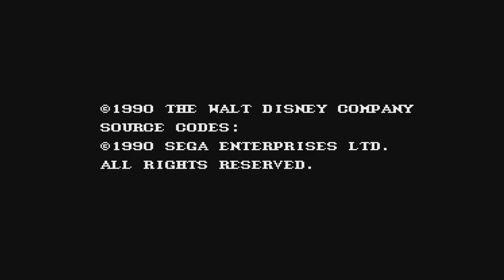Playing Castle Of Illusion (I don't know what I'm doing) | TildeShambles Stream Highlights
I remember this game from a very long time ago. Didn't play it much, but I'm sure I can get the hang of it. Right?